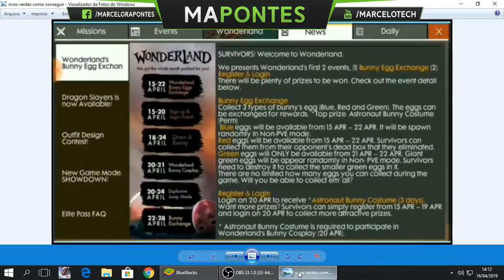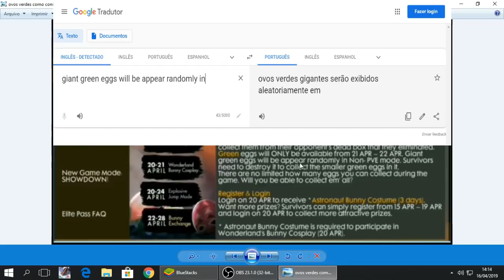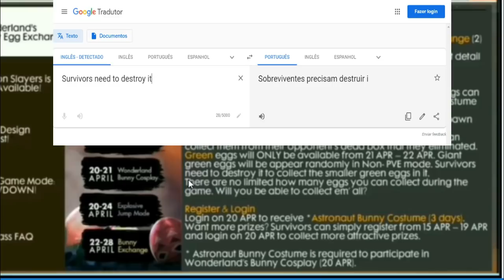COMO PEGAR OS OVOS VERDES NO FREEFIRE - ONDE ACHAR ELES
PRA GALERA QUE TA NA DUVIDA DE ONDE VAI ACHAR OS OVOS VERDES greeneggs E QUANDO ESTARÃO DISPONÍVEIS NO JOGO DO FREEFIRE ASSISTAM AO VÍDEO E COMPARTILHEM

Fui.